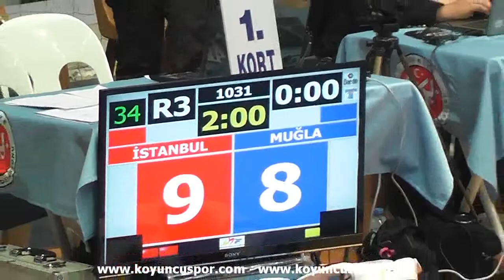1031 ist mugla erkek 3 Gün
Ümitler Türkiye Taekwondo Şampiyonası, 2013, Alanya
Turkish Taekwondo Championships -21, 2013, Alanya